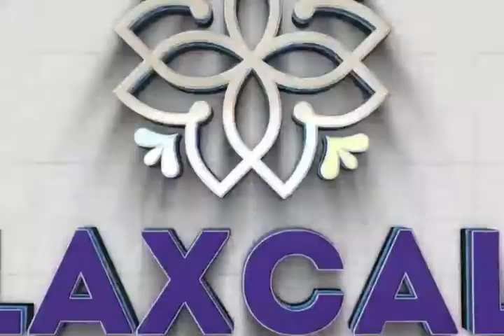Resumen Semanal de Actividades del 28 de noviembre al 4 de diciembre del 2022.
Iniciado el mes de Diciembre y con el, presentamos el Primer Informe de Gobierno de esta administración; a diario trabajamos para el bienestar de las y los tlaxcaltecas.
Te comparto un video con las actividades más relevantes de la semana.